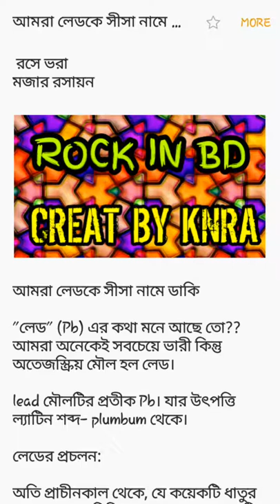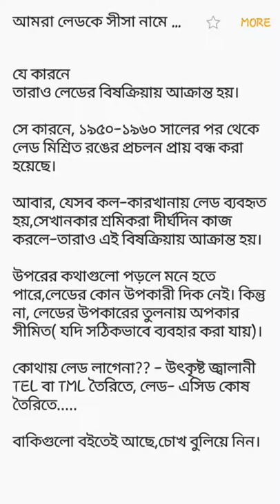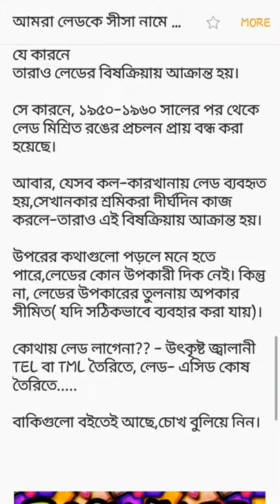আমরা লেডকে সীসা নামে ডাকি || রসায়নের রস || ROCK IN BD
লেড" (Pb) এর কথা মনে আছে তো?? আমরা অনেকেই সবচেয়ে ভারী কিন্তু অতেজস্ক্রিয় মৌল হল লেড।

lead মৌলটির প্রতীক Pb। যার উৎপত্তি ল্যাটিন শব্দ- plumbum থেকে।